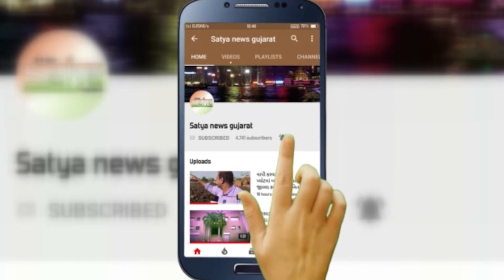અમદાવાદમાં રાત્રી કફયુ વચ્ચે કાર રેસ અને ફુટપાથ પર સુતેલાનો જીવ ગયો. વધુ એક હિટ એન્ડ રન મામલો